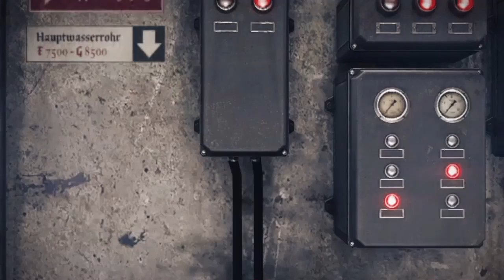Wolfenstien |ep.2| chapter 1